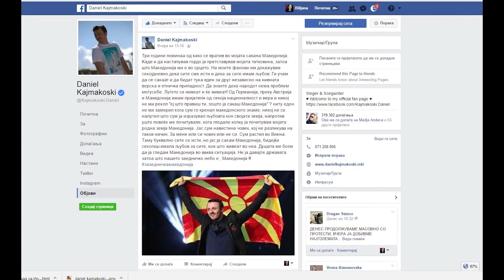Познати личности со поддршка „За Заедничка Македонија“